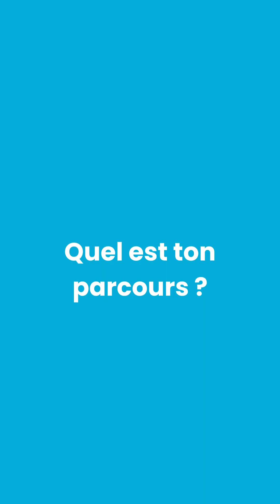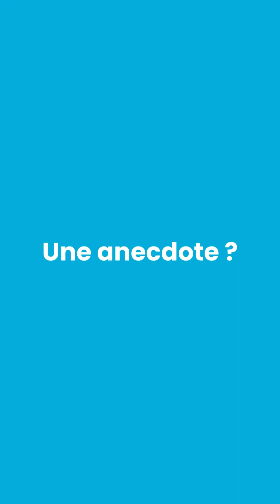Aude, Laiterie Gilbert Cap Ferret - Des ressources humaines à la fromagerie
Aude a ouvert sa propre fromagerie au Cap Ferret en 2018. Motivations, succès, difficultés, équilibre de vie ... découvrez son témoignage.